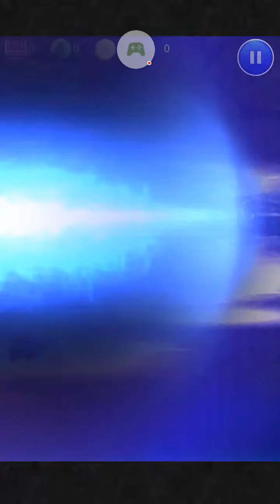FFRK ด่านยักสามตัว